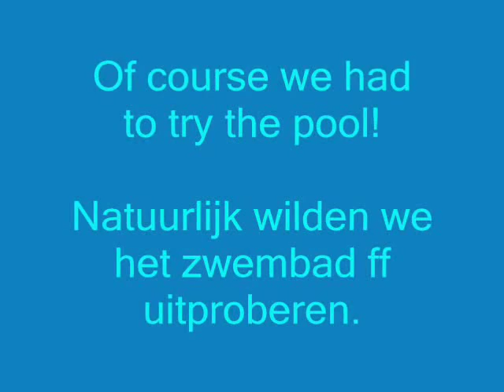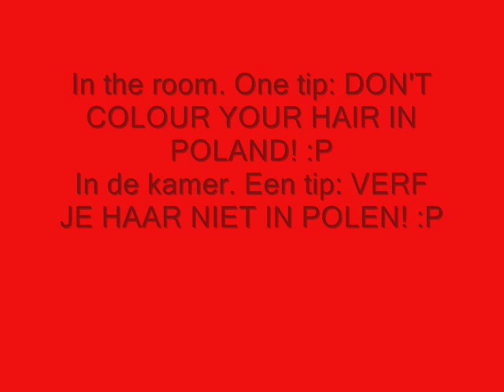Hollyday in Germany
Funny film about our hollyday in germany